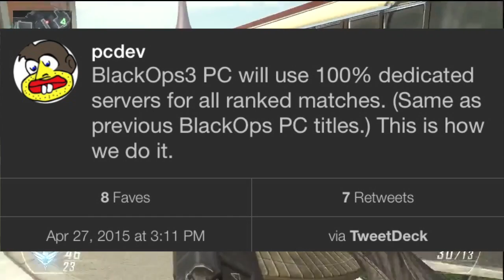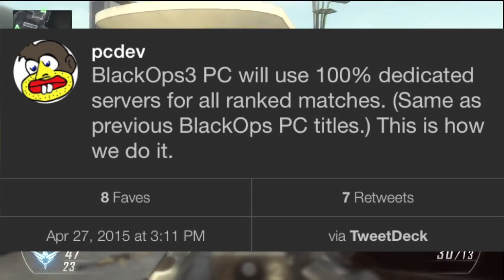Call of Duty Black Ops 3 Theatre Mode, 4K-Auflösung und Dedicated Servers!! (German/Deutsch)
Call of Duty Black Ops 3 Theatre Mode, 4K-Auflösung und Dedicated Servers!! Das alles im Video! (German/Deutsch)
Black Ops 2 Gameplay Nuketwon, Bo3
«»--«»--«»--«»- Aufklappen -«»--«»--«»--«»

Hoffe es gefällt euch! Wenn ja würd ich mich über Feedback freuen! Viel Spass beim disskutieren und schauen der Videos!
Peace und haut'er rein!